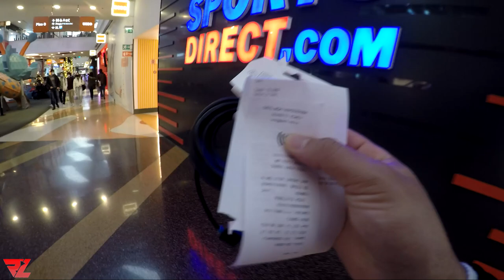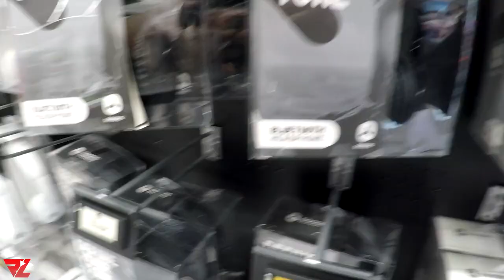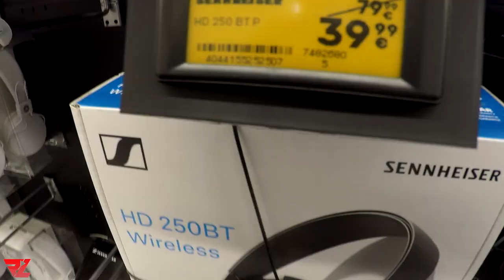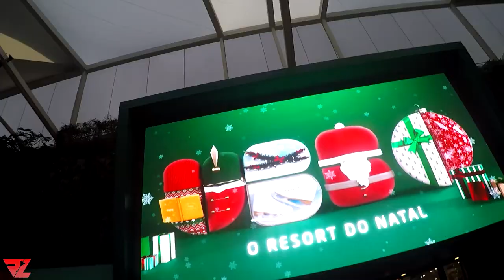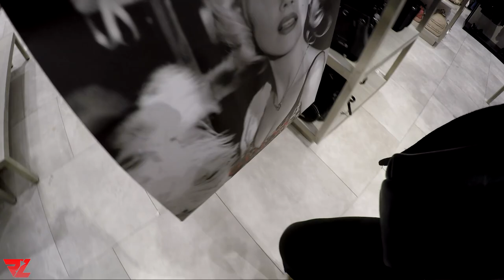Comprando os Presentes de Natal 2021 em Portugal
Veja todos os presentes de Natal que comprei para a minha família em Portugal no ano de 2021.

Rubens Lins Vlogs
Rubens Lins Vlogs